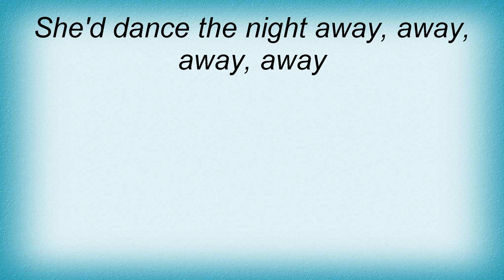Black Sabbath - Air Dance Lyrics